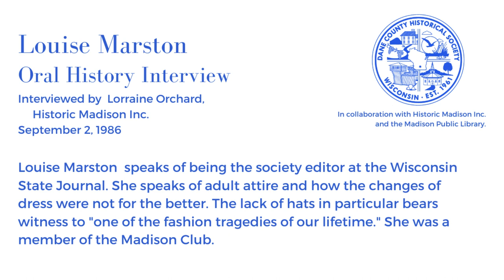Louise Marston Oral History Interview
Oral History Interview with Louise Marston conducted by Historic Madison Inc.

Subjects: Social Security, Baron’s Department Store, Bus, Hofbrau, Candy, Capitol, Cop’s Cafe, Cream, Department Store, Depression, Downtown, Grocery shopping, Grocery Store, Langdon Street,  Manchester’s Department Store, Lorraine Orchard, Simpson’s, Society Page, Square, Wedding, Western Union, Kubly & Hirsig Wolff, Appleton WI, Automobile, Wisconsin State Journal, Don Anderson, Don Davies, From the Notebook, Elizabeth Mason Gould, Ann Landers, Maple Bluff WI, Lousie Marston, Helen Mathison, Milwaukee Journal, Milwaukee WI, Nakoma, John Newhouse, Northwestern University, Parkwood, Parkwood Hills, Pops Concert, racial prejudice, Racism, Shorewood Hills WI, Society editor, United States, World War II, Cocktail buffet, Cocktail party, Congregational Church, Cuba, Cuba Club, Dane County, Mary Smith, Wedding, Tennis, Tuxedo, Buffet supper, Cocktail dress, Dance, Historic Madison Incorporated, Kennedy Manor, Langdon Street, Malls, Memorial Union, Military ball, Park Street, Bud Paunack, Prom, University of Wisconsin, Architecture, Campus, Louise Marston, Lorraine Orchard